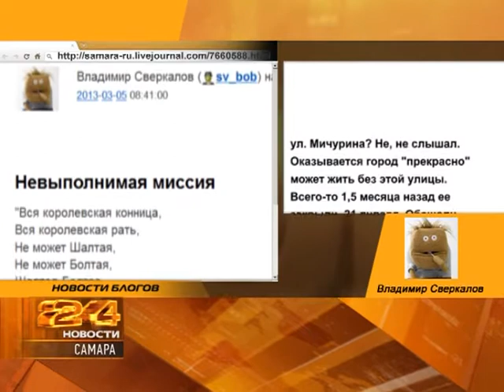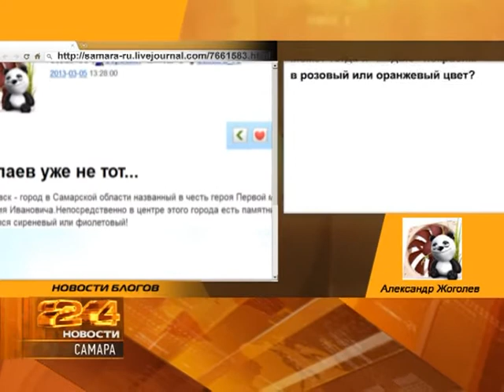Новости блогов 05.03.2013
О том, что заинтересовало пользователей сети Интернет в этот понедельник мы расскажем в нашем эксклюзивном мультимедийном проекте Новости блогов.